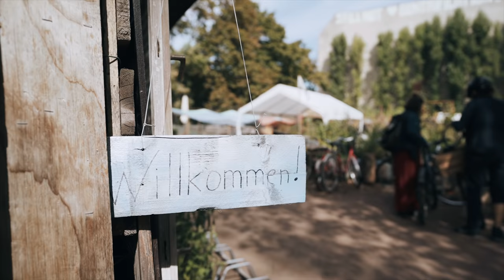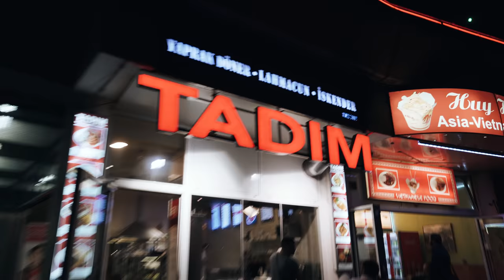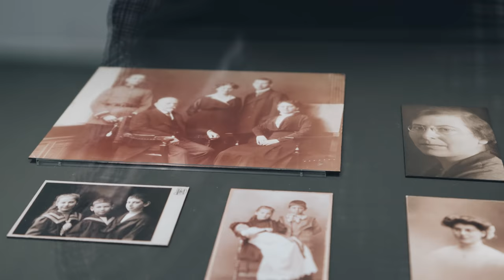AWKWARD DANCING IN BERLIN | Germany Vlog 02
Well talk about getting out of my comfort zone..

This week I continue to explore Berlin and ended it with an awkward dance session (even though I have quite a thick skin) and move on to my 2nd leg of the trip: Dresden.

Places visited:
- Turkish Market
- Victory Column
- Tadim
- Jewish Museum Berlin
- Tiergarten
- Clärchens Ballhaus
- Kunsthofpassage Dresden

PRIME LENS - Sony 50mm f1.4 ZA
GIMBAL - Devin Graham Signature Glidecam